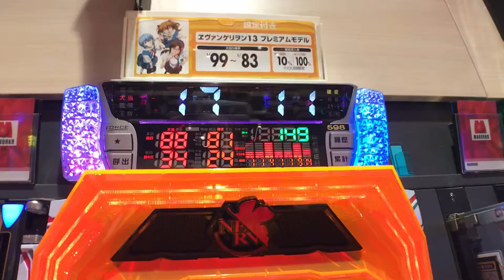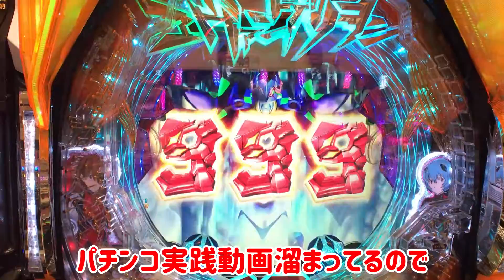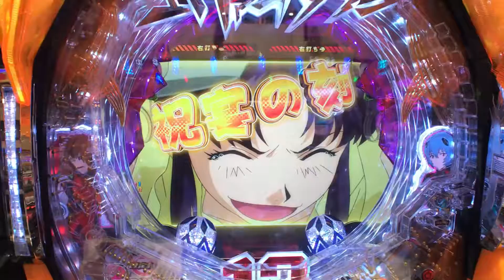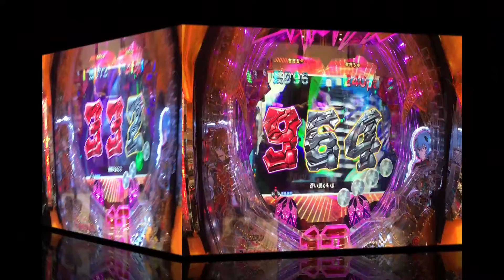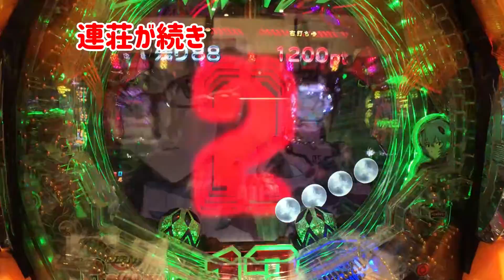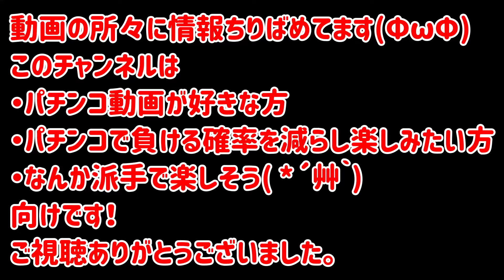パチンコの秘学⑧PA エヴァンゲリオン13 プレミアムモデル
1日打つと通常1/60～1/80の大当たり確率で収束している。

17回当たっていて1/134だったので収束する確率が高いと思い打ちました。

閉店1時間前勝負副業化時給8000円目指します。
実現には下記条件があります。
１．ある程度客の入りがよい。
（甘デジで1000回転以上回してある台がある）
2．家から車で10分以内でいける。
3．スマホアプリでデータがみれる。
4．閉店が22時45分